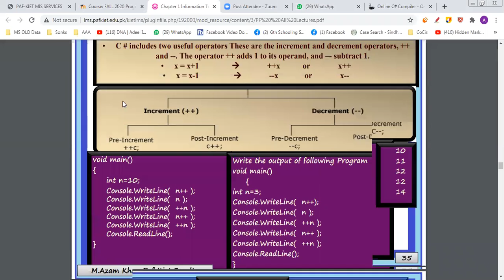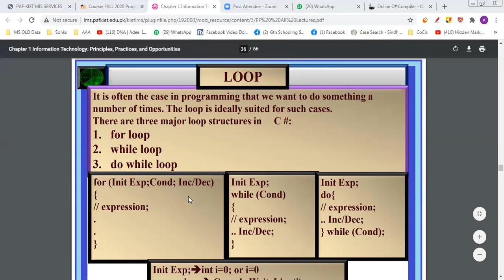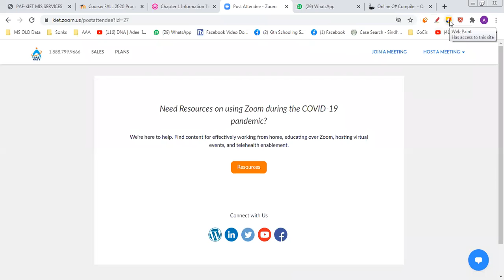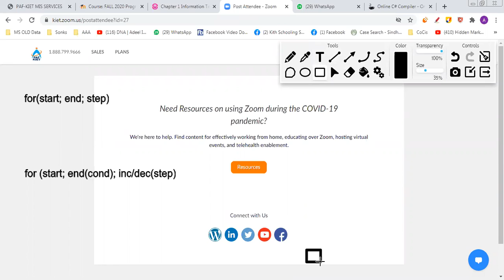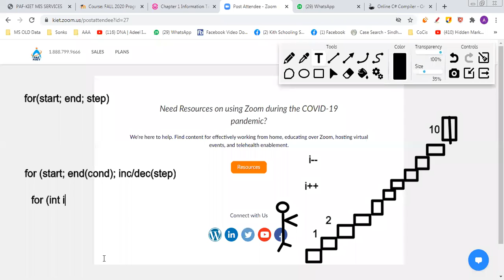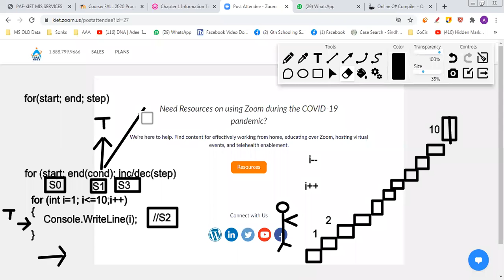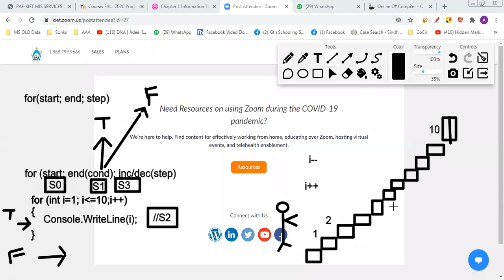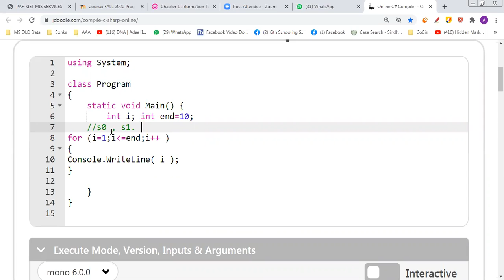2 Understanding Simple for Loop 905 908 C8